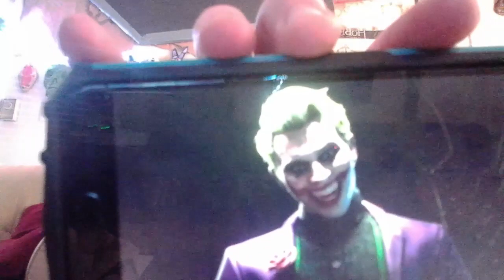Mortal Kombat 11 Kombat Pass Character Reveal Rant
The Final Two Characters have been revealed. And One SUCKS!